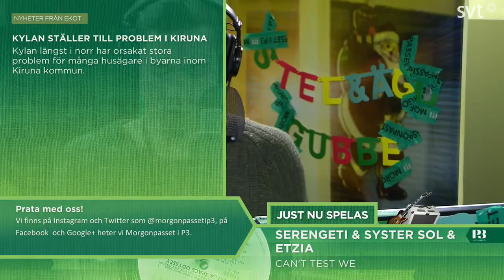Morgonpasset i P3 2014-01-27 08:30-09:00 (utan musik)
Morgonpasset med den OHELIGA TROJKAN - David Druid, Kodjo Akolor och Jörgen Lötgård
Gäst: Simon Johansson